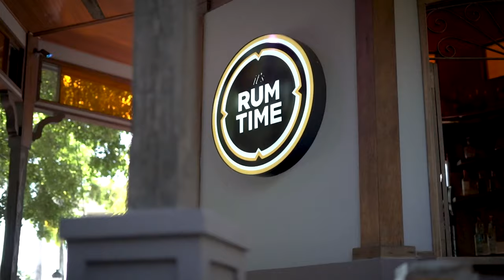02 PR GANA ENE 21 2022